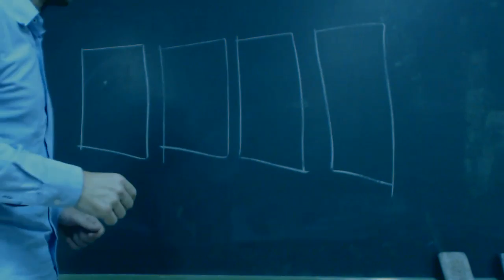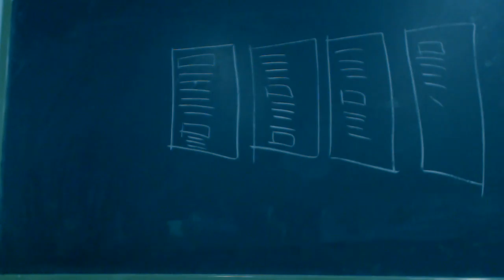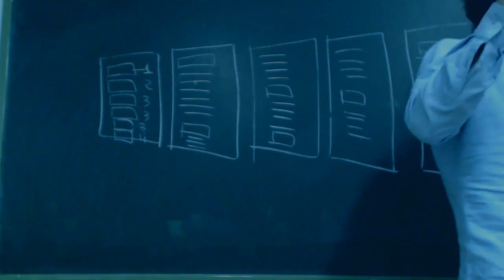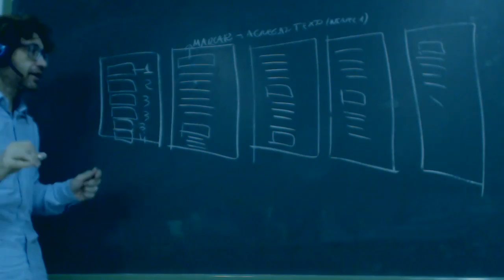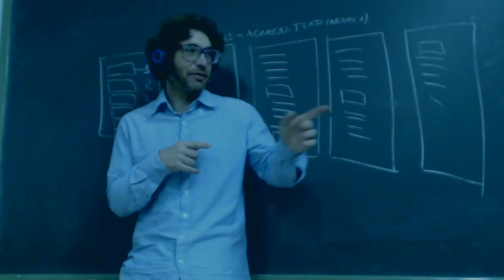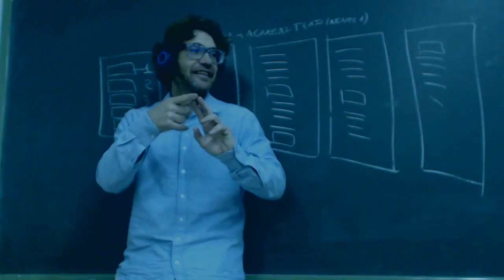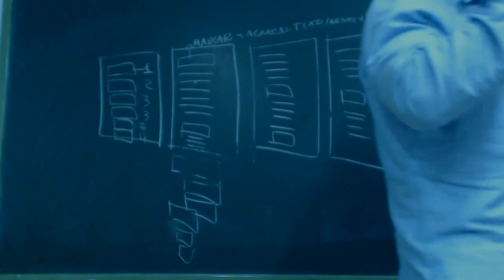Tabla de contenido Word Explicacion en clase UD0304 OACE FPB2